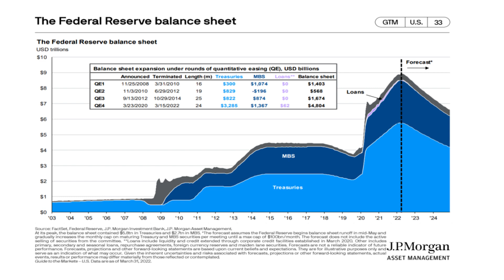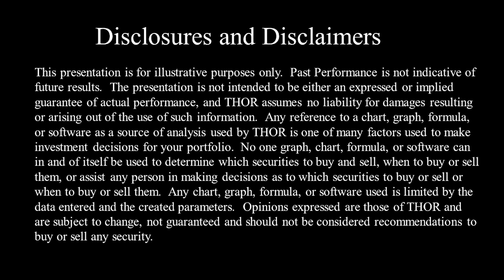Is Today The End Of Low Mortgage Rates?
Over the last 12 years, the Federal Reserve has kept mortgage rates artificially low through quantitative easing. With expectations of quantitative tightening, mortgage rates have shot higher.  We believe the Federal Reserve will no longer manipulate mortgage rates in the future.

0:00 Intro: End of Low Mortgage Rates
0:12 Chart of the Federal Reserve's Balance Sheet (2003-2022) and projections over the next 2 years.
1:33 Shorter term chart of the 30 year mortgage rate (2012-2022).
2:02 Longer term chart of 30 year mortgage rate (1970's - 2022).

▬ What is a mortgage? ▬▬▬▬▬▬▬▬▬▬
A mortgage is an agreement between you and a lender that allows you to borrow money to purchase or refinance a home and gives the lender the right to take your property if you fail to repay the money you've borrowed.

▬ What are mortgage rates today? ▬▬▬▬▬▬▬▬▬▬

▬ About THOR Wealth Management  ▬▬▬▬▬▬▬▬▬▬
THOR Wealth Management is a registered investment advisor based in Cincinnati, Ohio. We aim to be a financial one-stop shop for emerging wealth families. Our mission is to be a trusted advisor to you and your family by assisting with all of your financial and key life decisions, and helping to build and preserve your wealth.

At THOR, we are here to support you for life with a full spectrum of services including, Investment Management, Financial Planning, Retirement Planning, Estate Planning, Tax Planning and Business Advisory.

We are committed to providing a personal, hands-on approach to all your needs.  Because we focus on building personal relationships, we are able to tailor your portfolio and make any needed adjustments as your needs and goals change throughout your life.